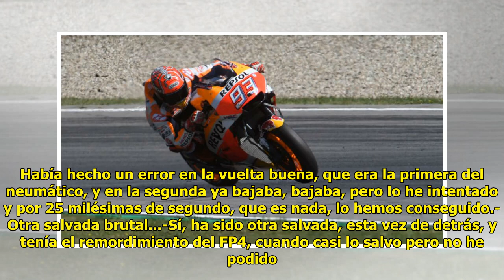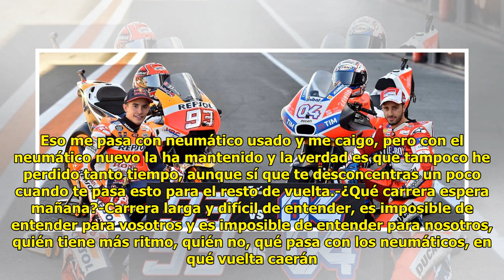Marc Márquez: «He hecho una estrategia perfecta»